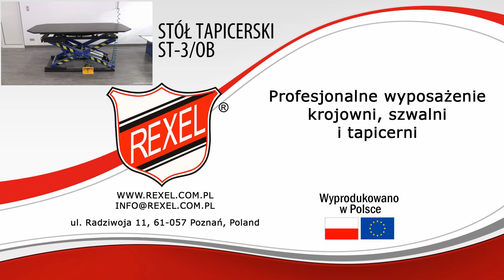Tapicerski stół pneumatyczny REXEL ST-3/K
Firma Rexel jest czołowym producentem stołów tapicerskich w Polsce.
Dzięki zastosowaniu naszych stołów tapicerskich kilkadziesiąt firm w Polsce i kilkanaście zagranicą już zwiększyły wydajność pracy przy tapicerowaniu i montażu mebli.
Twoja firma też może zwiększyć wydajność stosując nasze stoły tapicerskie!

Czym jest stół tapicerski?

Nożycowy stół tapicerski o napędzie pneumatycznym. Znalazł szerokie zastosowanie w branży meblowej, do produkcji i montażu mebli tapicerowanych.
Urządzenie służy do zmiany wysokości umieszczonych na nim konstrukcji meblowych w procesie ich produkcji.
Konstrukcja stołu jest oparta na stalowych profilach, siłowniku, automatyce.
Sterowanie automatyką nożne z obu stron stołu.
Stół posiada przyłącze (wyjście) do urządzeń pneumatycznych.
Po odłączeniu zasilania, stół blokuje się automatycznie (odłączenie zasilania nie powoduje opadnięcia blatu).
Stół posiada szufladę na podręczne akcesoria tapicera.
Dodatkowy kontroler hydrauliczny służy do całkowitej sztywności poziomu stołu.

Zastrzeżenie patentowe
Stół pneumatyczny tapicerski, według wynalazku, posiadający blat roboczy obłożony wykładziną, charakteryzuje się tym, że na blacie zamocowane są metalowe ślizgi połączone z przewodem, który jest uziemiony, dzięki czemu nagromadzone ładunki elektrostatyczne wytwarzane podczas procesu produkcyjnego są odprowadzone do ziemi, co eliminuje możliwość samozapłonu.

Zalety stołu tapicerskiego:

- zwiększa wydajność pracy przy tapicerowaniu oraz montażu mebli
- zwiększa jakość produkowanych mebli
- podnosi komfort pracy tapicerzy (już nie trzeba klękać, żeby dostać się do dolnej części mebli)
- odciąża kręgosłup pracownika
- niezwykle mocna i stabilna konstrukcja stołu wykonana ze stalowych profili zamkniętych
- ładunki elektrostatyczne są odprowadzone do ziemi
- przetestowany i zaaprobowany przez czołowe polski i zagraniczne firmy produkujące meble
- polski produkt

Opcjonalnie stół może być wyposażony w specjalne ramiona, umożliwiające bardziej komfortową prace na wysokości. Istnieje również możliwość wykonania stołu z blachy stalowej. Zapobiega to szybkiemu zużywaniu się powierzchni stołu podczas pracy z meblami drewnianymi, z nitami lub wystajacych elementów, które mogą uszkodzić wykładzinę stołu.

Powierzchnia blatu stołu:    940 x 1940 mm
Maksymalna wysokość podnoszenia:    1280 mm
Minimalna wysokość przy opuszczonym blacie:    300 mm
Maksymalny udźwig:    160 kg
Ciśnienie robocze:    6 bar
Prędkość podnoszenia:    15 cm/s
Prędkość opuszczania:    15 cm/s
Zajmowana powierzchnia podstawy:    700 x 1850 mm
Siłownik:    D 125